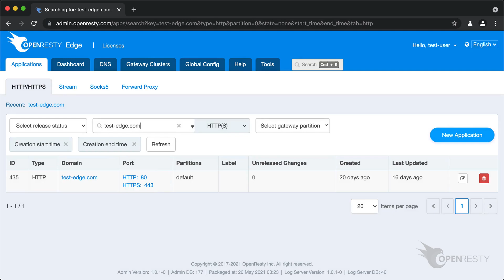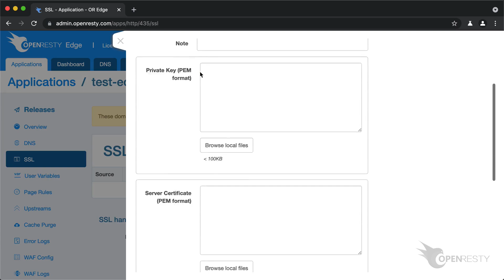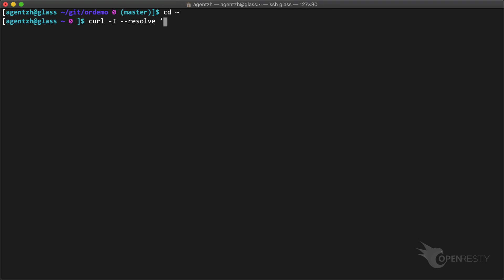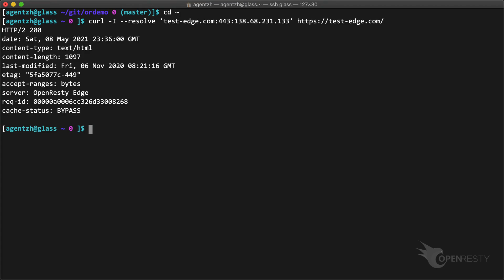Upload SSL Certificates for HTTPS Sites in OpenResty Edge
This tutorial demonstrates how to upload your own SSL/TLS certificates and private keys to your HTTPS applications in OpenResty Edge.

OpenResty Edge is our all-in-one gateway software for microservices and distributed traffic architectures. It combines traffic management, private CDN construction, API gateway, security, and more to help you easily build, manage, and protect modern applications. OpenResty Edge delivers industry-leading performance and scalability to meet the demanding needs of high concurrency, high load scenarios. It supports scheduling containerized application traffic such as K8s and manages massive domains, making it easy to meet the needs of large websites and complex applications.